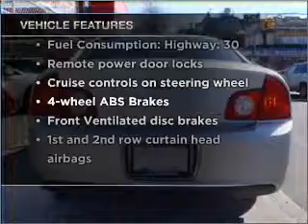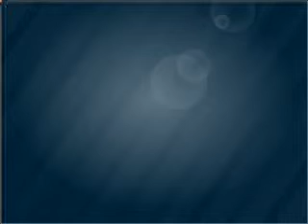2009 Chevrolet Malibu - Jamaica NY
Year: 2009
Make: Chevrolet
Model: Malibu
Trim: LS
Engine: 2.4 liter inline 4 cylinder 16 valve
Transmission: 4-Speed Automatic
Color: Silver Ice Metallic
Mileage: 16974
Address:
150-01 Hillside Ave